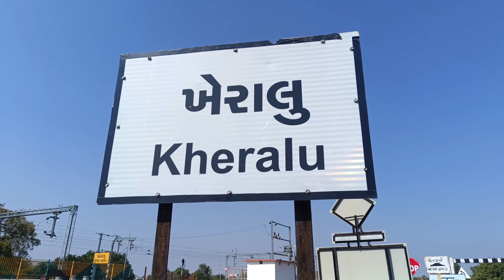ખેરાલુ ઘર માલીક સમજ્યા ચંદન ગો અને નિકળ્યો કાચંડો ઘર વાળા થયા ભાગંભાગ